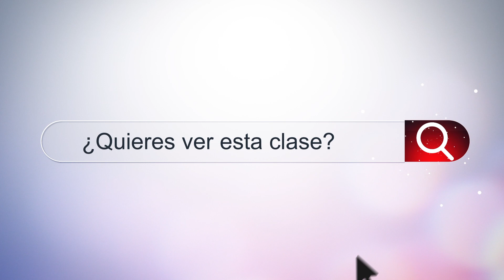Shvile Hagan Parte 1